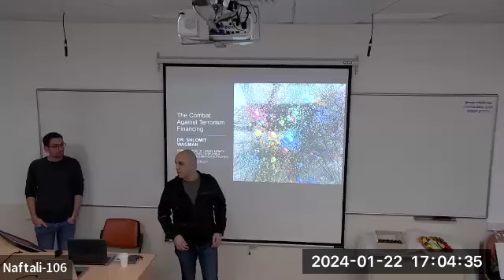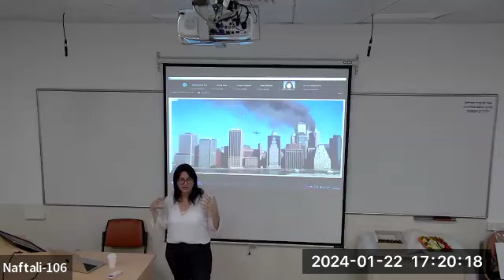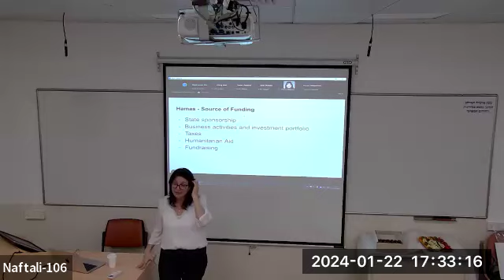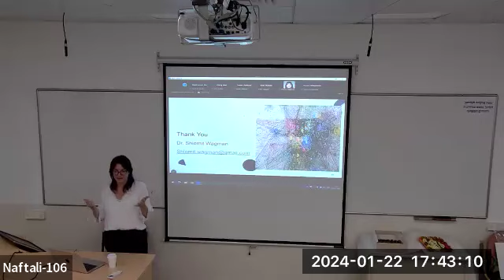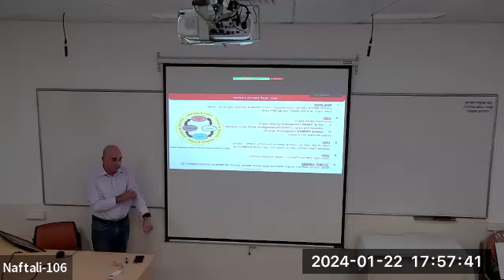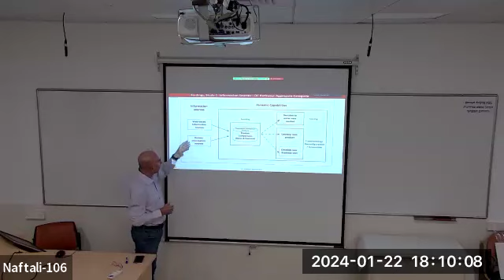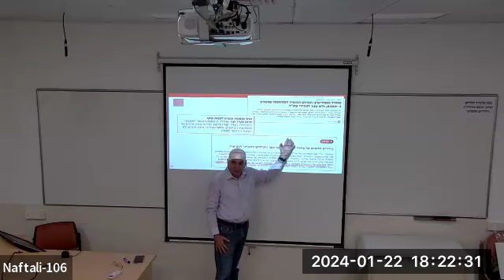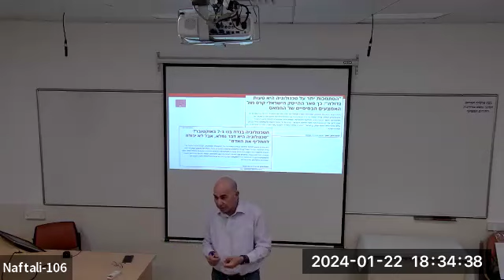IFIS 2.3// Financial Intelligence (in Hebrew)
What are the challenges facing intelligence analysts fighting terrorism financing? What is competitive intelligence in a business environment? And what parallels can be drawn between financial intelligence and national security intelligence?

Dr. Shlomit Wagman (Yale & Harvard), the former Director-General of the Israel Money Laundering and Terror Financing Prohibition Authority (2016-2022), shared from her past and current experience in obstructing Hamas financing.

Dr. Amiram Markovich (Haifa University), former SVP at HaPoalim Bank, introduced us to competitive intelligence and led us in an interesting discussion on the differences and similarities between financial and national intelligence.